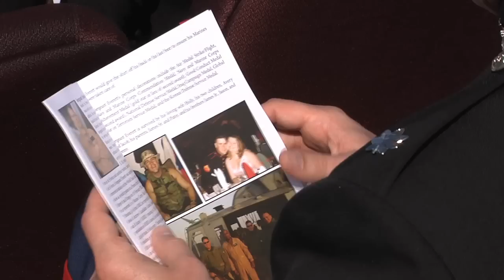Marine helicopter crash victims honored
Lt. Col. T.A. Budrejko "Bull" / Capt. B.N. Cerniglia "Tommy 27" / Capt. M.M. Quin "Tommy" / Sgt. J.A. Everett "JEV" / LCPL C.A. Little / LCPL N.H. Elliott
Helicopter collision near Yuma, AZ Feb. 22, 2012 during a training exercise
Marine Light Attack Helicopter Squadron 469
Ceremony on Camp Pendleton flight-line March 2, 2012.